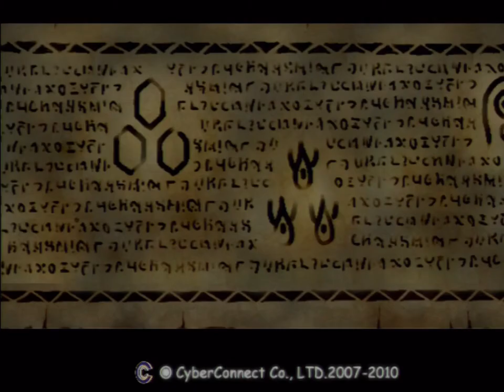.hack//INFECTION (PS2) - Part 5